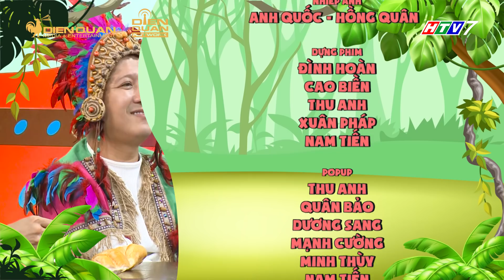Thiên đường ẩm thực 6|Tập 13 Vòng 4: Phá lấu Bà Ngoại nuôi cả gia đình gây thương nhớ cho thực khách